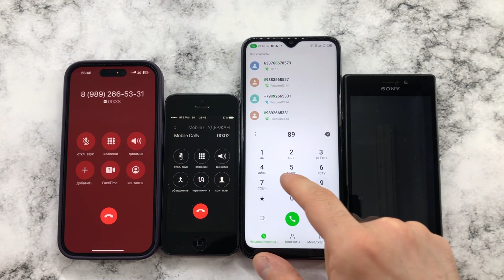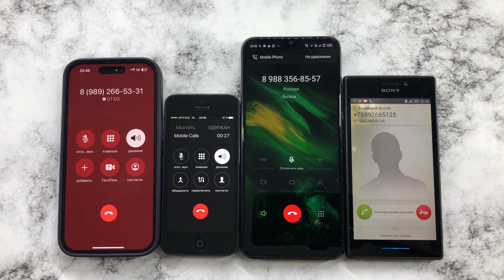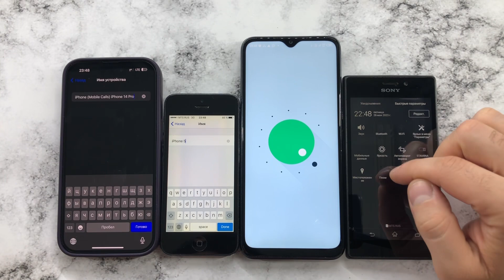Mobile Calls iPhone 14 Pro, iPhone 5 vs Infinix X689F, Sony D2302/ Android vs iOS